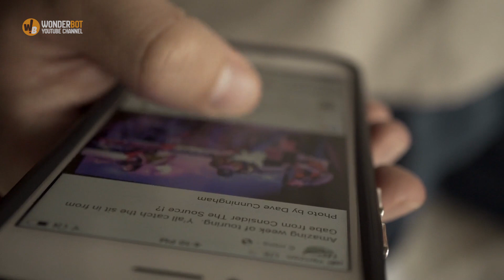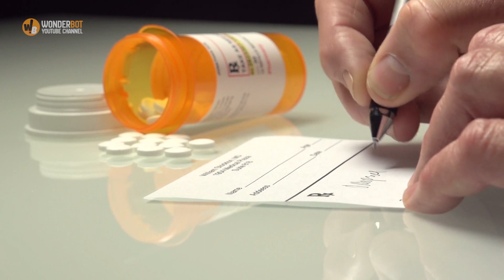When This Woman Appeared On Television, An Observant Viewer Realized Her Life Was At Risk